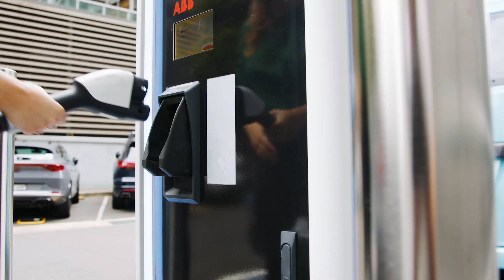Why big companies in Australia must electrify their cars and trucks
Transport is Australia's third largest and fastest growing source of climate pollution. And companies have a part to play in this, with businesses being responsible for 4.5 million vehicles on our roads!
Companies can go from being a pollution problem to being part of the solution by electrifying their cars and trucks. Not only will this help drive down transport emissions, but it will also make electric vehicles more accessible for every Aussie family.
See which companies are leading and which are falling behind in the race to 100% renewable powered transport.